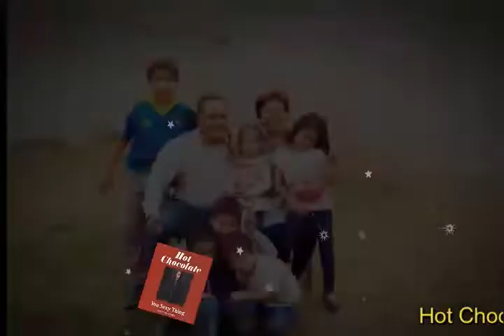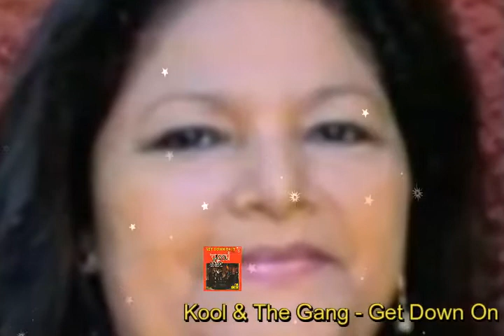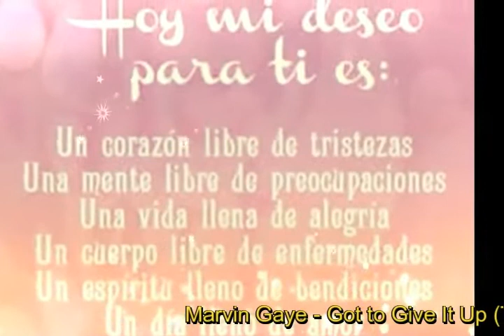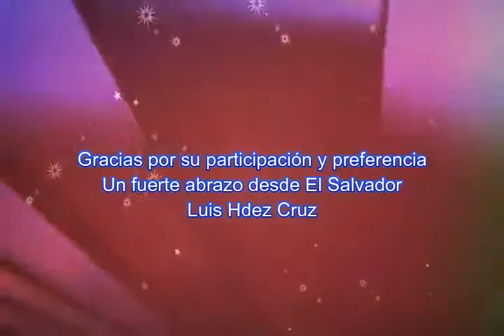Mix: I/2019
1. Hot Chocolatate - Your Sexy Thing (Cosita Sexy)
2. Kool & The Gang - Ladies Night (Damas de la noche)
3. Kool & the Gang - Get Down On It (Ponte abajo)
4. Rick James - Give to me Baby (Dámelo a mi Bebé)
5. Marvin Gaye - Got To Five It Up (Tener que dejarlo)